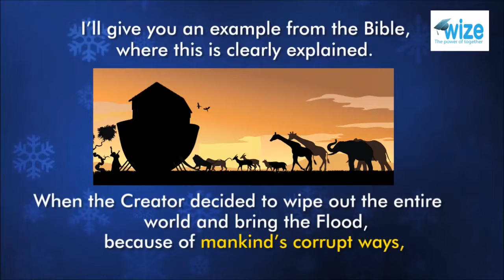Internal Motivation & The flood...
Join us at the World Institute for Self-Education
for a special & Inspiration [FREE] course to find your  internal sources of motivation within you!